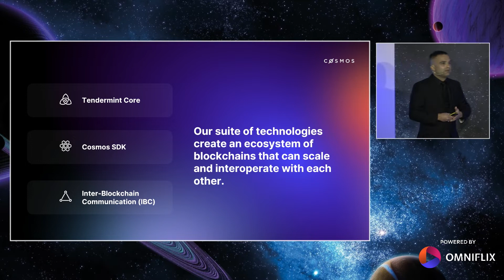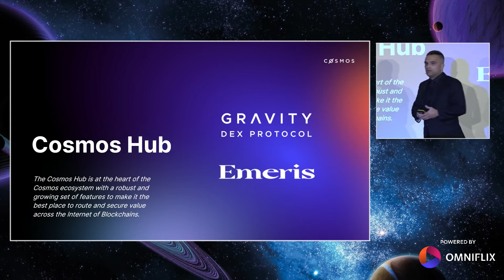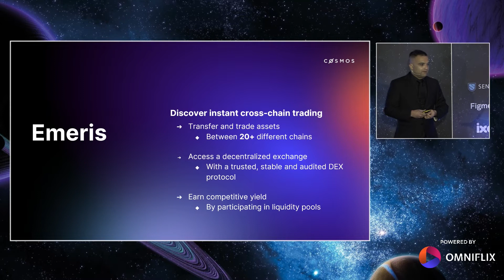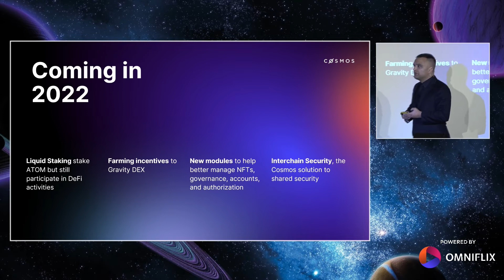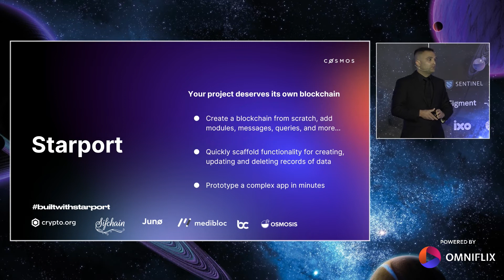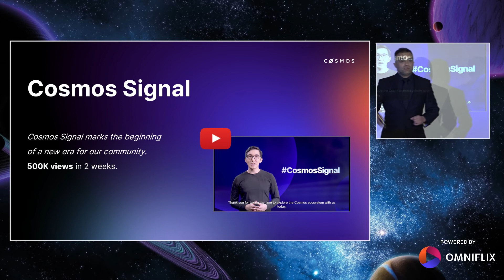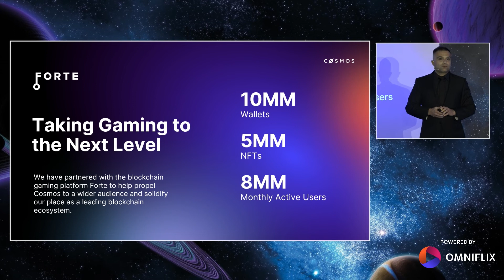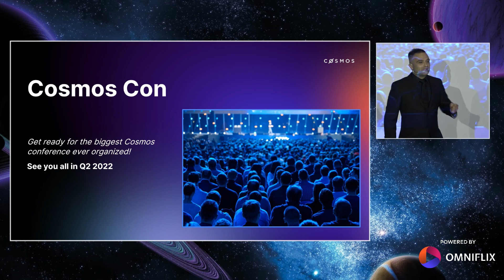Alessio Treglia - VP of Engineering at Tendermint CØSMOS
Algorand Review
Cosmos Review
Polkadot Review
Cardano Review
Polkadot Cryptocurrency
Hedera Cryptocurrency
Environmentally friendly cryptocurrency
Cardano Cryptocurrency
Algorand Cryptocurrency
Persistence Cryptocurrency
Polkadot Coin
Cardano Coin
DOT Coin
ADA Coin
OSMO Coin
PersistenceOne Review
Osmosis Cosmos